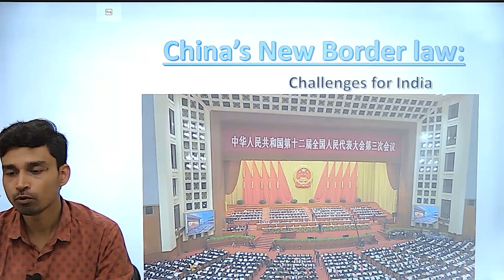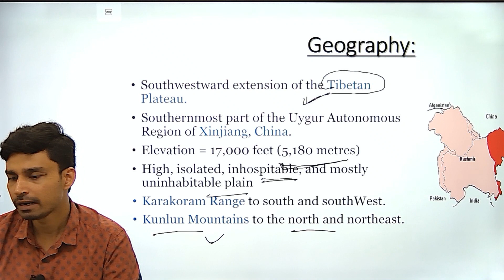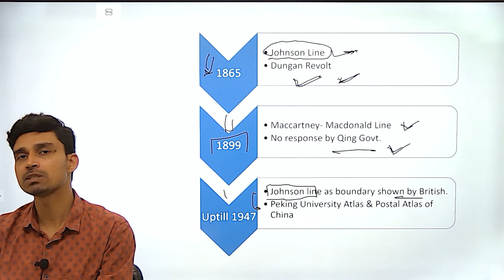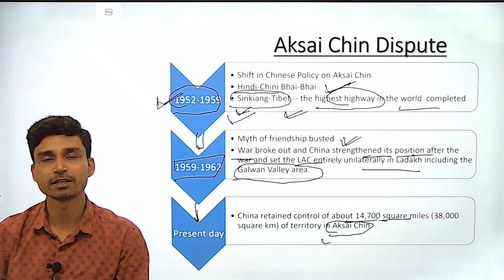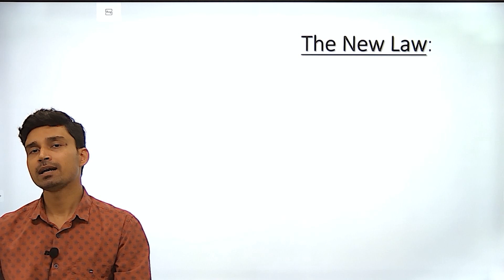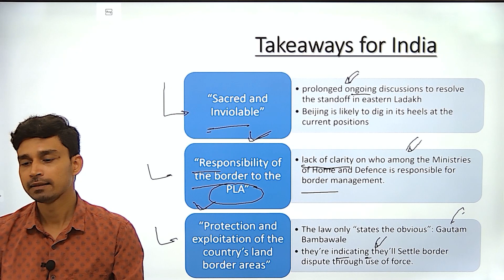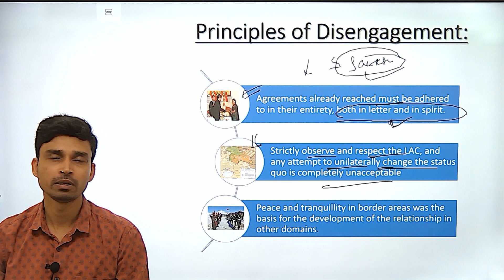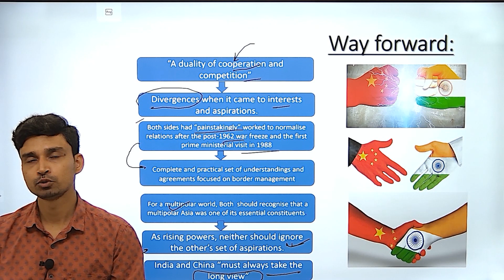China's New Border law and Implications on India || India-China Relationship || UPSC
China's new Border Law - India China Border Disputes